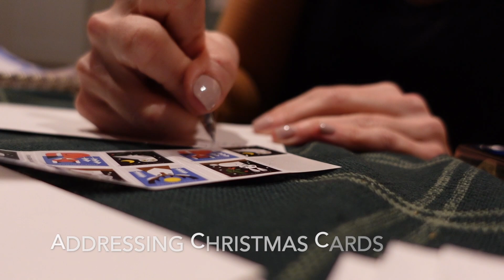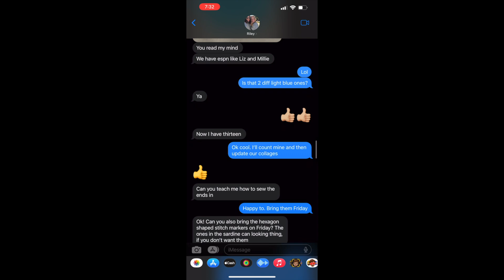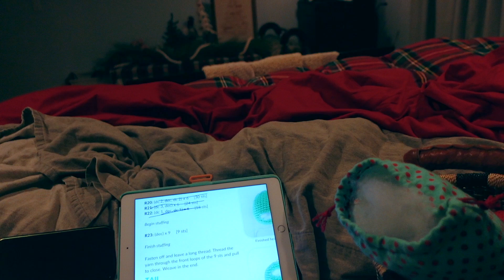Vlogmas 2023 Day 11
Thanks for tuning in to Day 11 of Vlogmas. It was a rainy but warm day just south of Boston. I worked out then worked from home. I skeined up the yarn I plied on Sunday night, washed it and hung it to dry. I caught up on my Woolens & Nosh Advent sock knitting. Dan and I caught up on our puzzle advent calendar. I texted with my niece about our Hexagon blankets. I roasted some veggies and made homemade guacamole, caught up with a friend on the phone while knitting and enjoyed a slow, quiet end to a very long day.

[[Advents]]
Advent Yarn from Legacy Fiber Artz (purchased) & my friend Lauren (traded)
12 Days of Christmas Self Care kit from Trader Joe's

Check out my audio podcast- The Down Cellar Studio Podcast- on Apple Podcasts or wherever you like to listen.